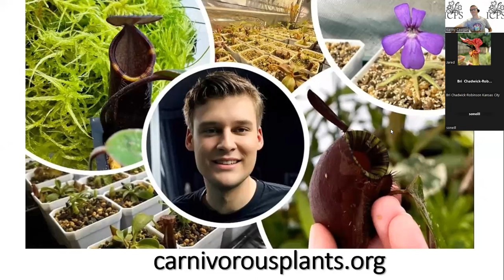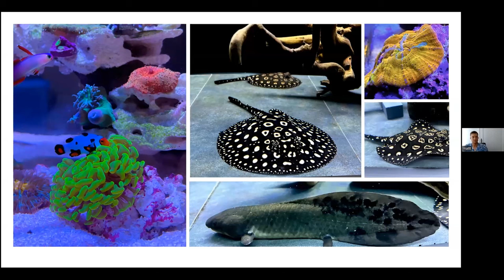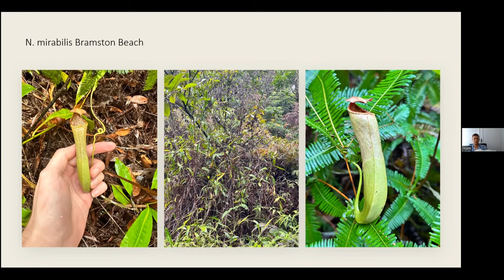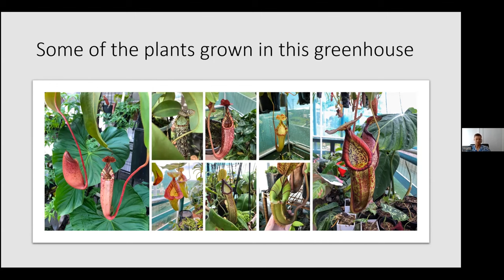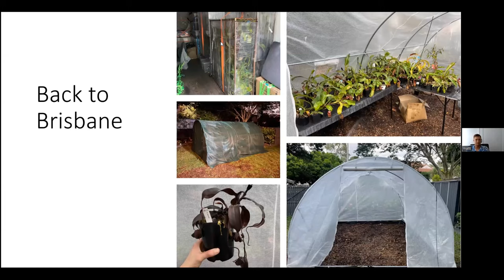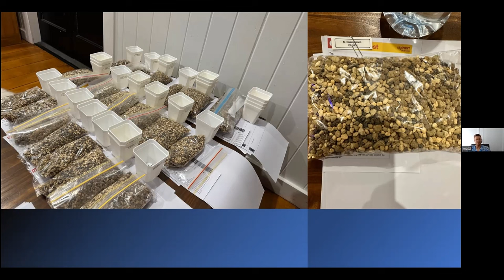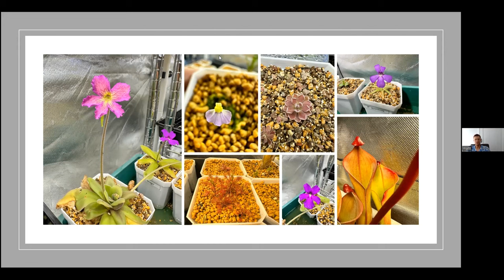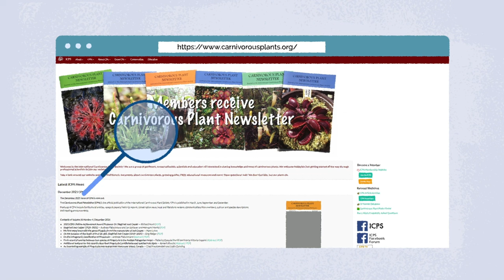Hurdles and Solutions to Starting a Carnivorous Plant Business.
Learn the hurdles and solutions to starting a carnivorous plant business.

Matt Thomas has been collecting carnivorous and other plants for over ten years. Over time, his interest has shifted to mainly Nepenthes. Collecting in Australia poses many challenges. One of the largest is the difficulty of obtaining plants. It was for this reason that he decided to set up his nursery, Fanged Foliage. Setting up a nursery in Australia also poses unique challenges that he is still working to overcome.

All International Carnivorous Plant Society projects are directly supported by donations. Any amount is gratefully accepted and tax deductible.

If you would like to be a WCPD speaker for 2024, please reach out:
Kenny Coogan, ICPS Director of Education and Community Relations